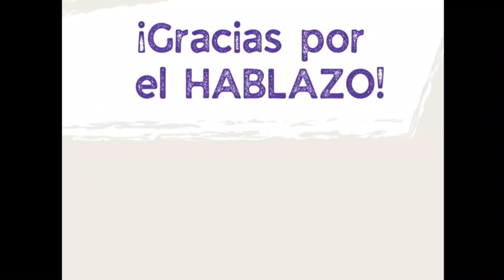#27 El cuento que nos contamos y la lluvia de bots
Un martes màs de viaje a las profundidades, apreciando lo que estamos siendo y evidenciando cada vez màs el cuento que nos contamos.

HABLAZO
Martes 9hs
por twitch
en el canal
cele_co_razon

Abrazo en la que estès